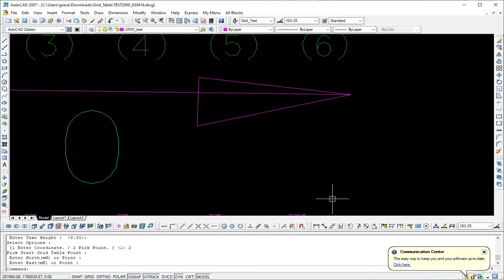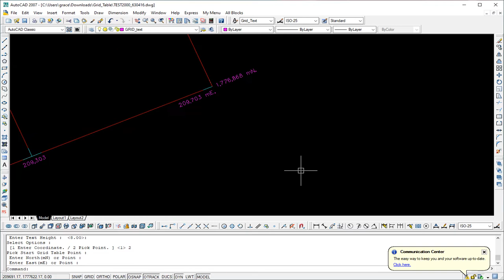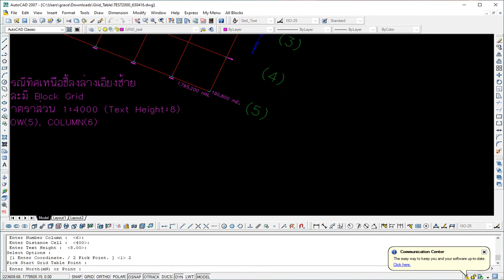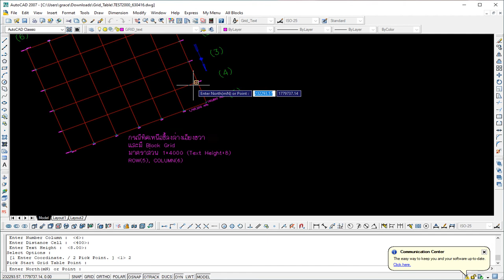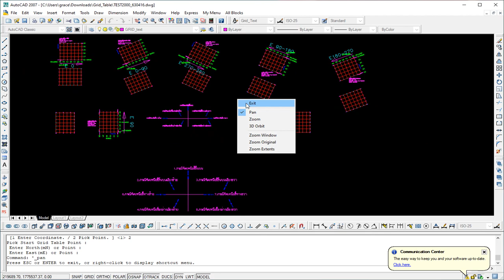Grid Table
Grid_TableF